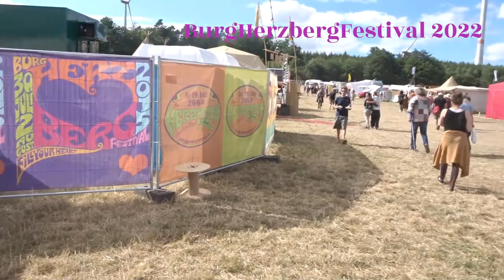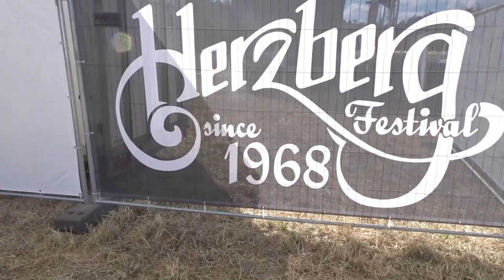Burg Herzberg Festival 2022 - Verpeilter Rundgang by "KrautRockt!"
Grüße liebe fans des Burg Herzberg Festivals. hier ein kleiner reste-clip vom berch 2022...gabts euch und viel spaß..und bis zum Herzberg 2023! habt ne gute fahrt und denkt daran, ohne euch wäre es nicht das selbe.. ;-) ..we hope we see us!!
Eure KrautRockt!er...
Song by: Liquid Visions (best psych-rock band on universe)/Song: "Fragile Illusions" (i dedication only for you...propain... ;-)